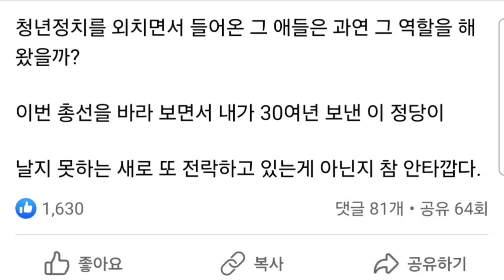홍준표 "한동훈이 대권놀이하다 당 말아먹어"